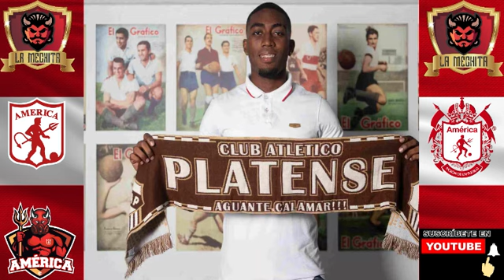🤯💥 ESTO NO LO SABIAMOS!!! ➡️ EL JUGADOR QUE REGRESARÌA⚠️MAS TEMPRANO QUE TARDE👹AL AMÈRICA DE GUIMA😱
🤐 ATENCIÒN!!!⚠️Jugador que regresaría al @AmericadeCaliOficial de Alexandre Guimarães, a una zona que requiere de ayuda en @LaMechita

Ahora te toca a ti COMENTAR y dar LIKE!!

This video is fair use under U.S. copyright law because it is transformative in nature, uses no more of the original than necessary, and has no negative effect on the market for the original work. Furthermore, this video is protected speech as outlined by the first amendment of the United States Constitution Title 17, US Code (Sections 107-118 of the copyright law, Act 1976): All media in this video is used for purpose of review & commentary under terms of fair use. All footage, & images used belong to their respective companies.